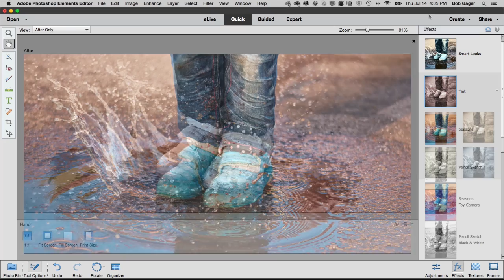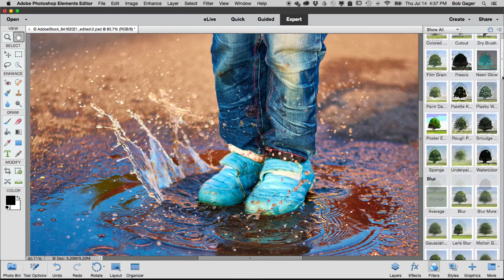Have Photo Filter Fun with Photoshop Elements 15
Filters are a great way to try on fresh new looks and show off your creativity, and now it’s even easier to choose the best filter for your photo and fine-tune the details.